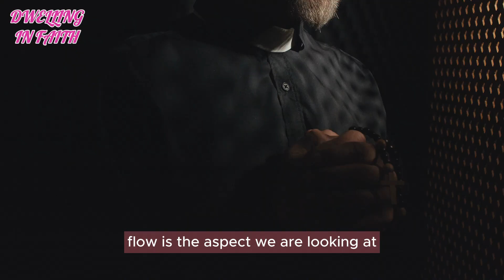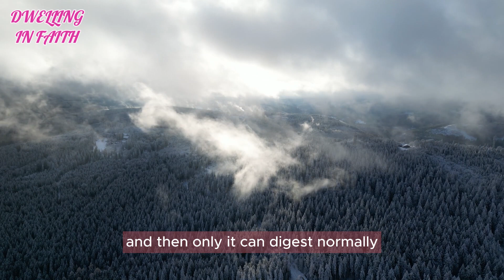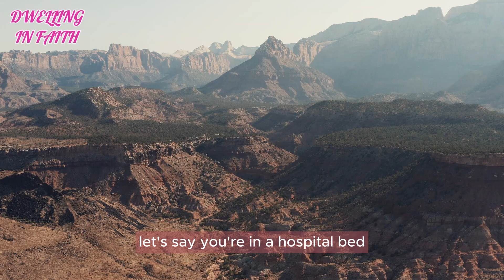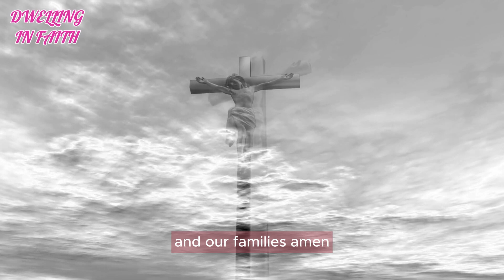Archbishop Vigano: STOP EATING THIS! Foods to Avoid for a Longer and Healthier Life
Dwelling in Faith is a wonderful YouTube channel for those interested in religion and spiritual development. The channel creates diverse and engaging content on faith and spiritual life.
We sincerely thank you for your interest in Dwelling in Faith! We are delighted to share our faith and moral values with you.

By subscribing, you will receive notifications whenever we release a new video and have the opportunity to engage in meaningful discussions about faith and religion with the Dwelling in Faith community.

Let's come together to build an inspiring and united online space.